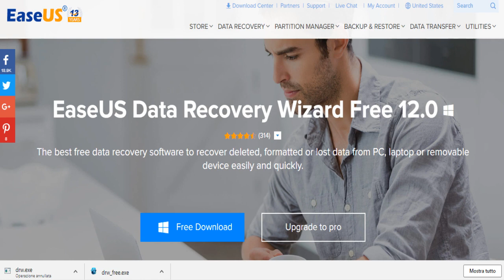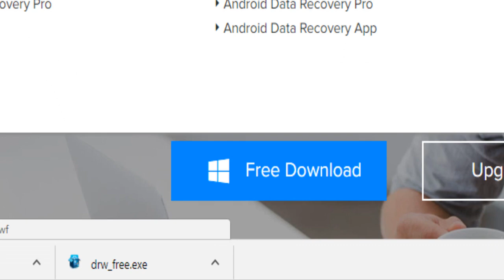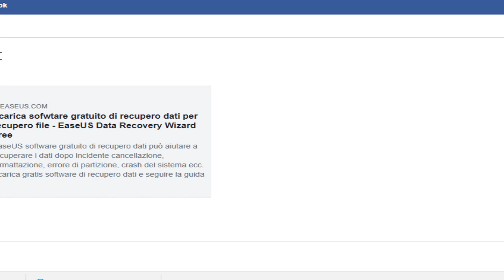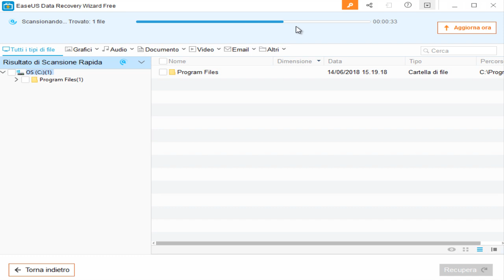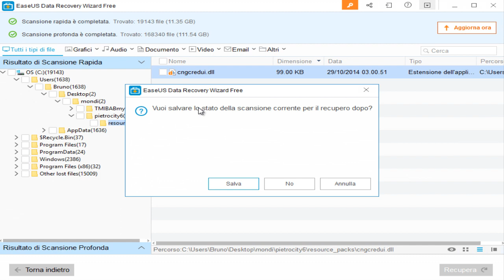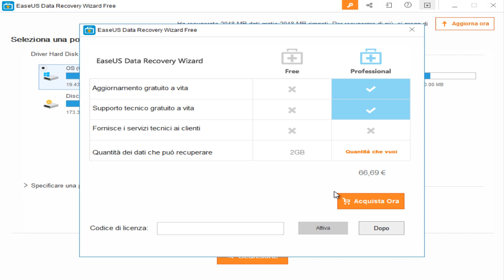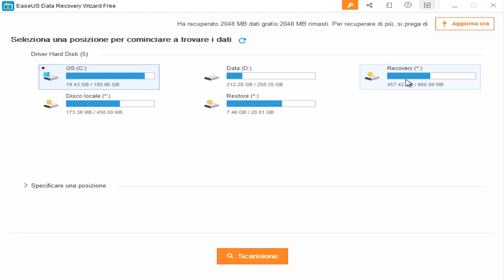Come Recuperare i Dati Persi con EaseUS Data Recovery Wizard [TUTORIAL]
BBTV PARTNER
YOUTUBER
PEI YOLO

Benvenuti sul mio canale...a chi non piace è pregato di squagliarsela.

/FACCIO VIDEO SU GIOCHI/VIDEO PARODIE/VIDEO INFORMATIVI/